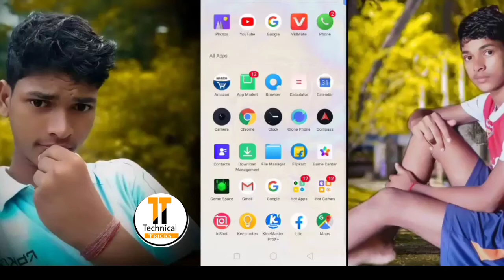hd background download karo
Man search image